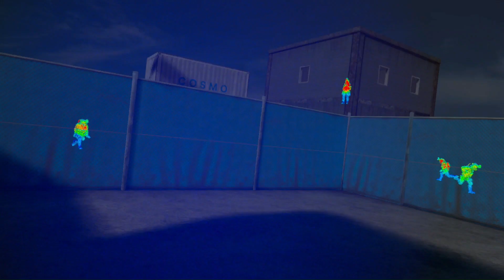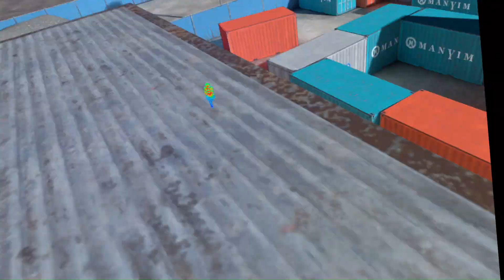Even Pros fail Pavlov Shack Hide